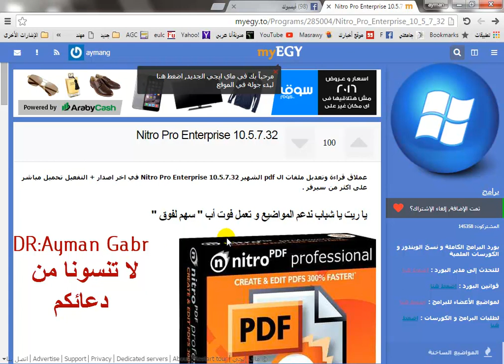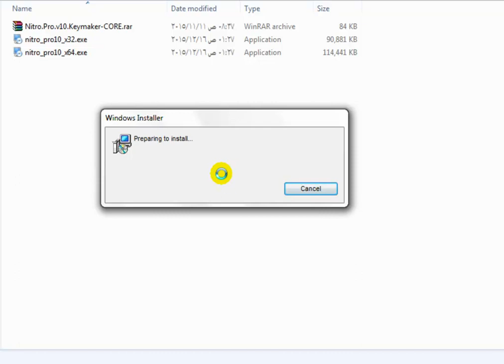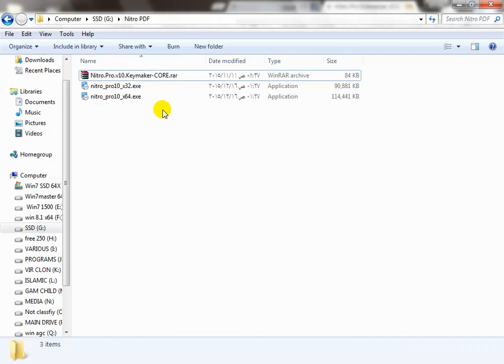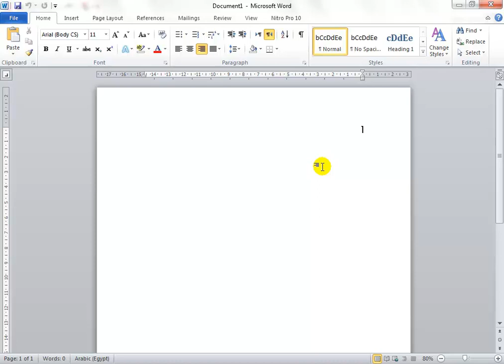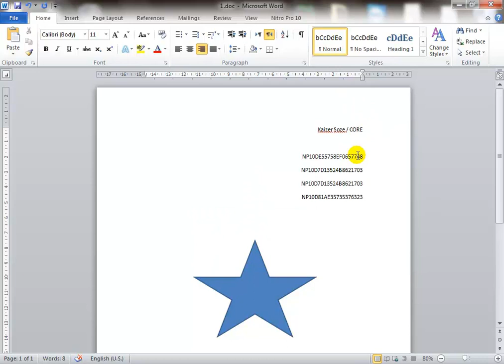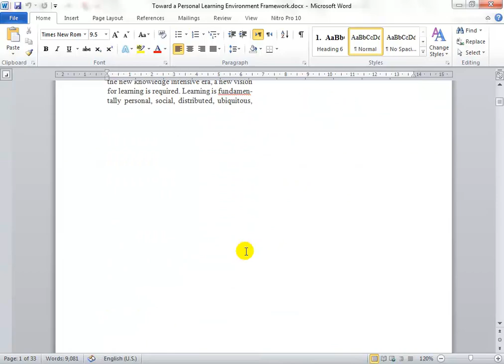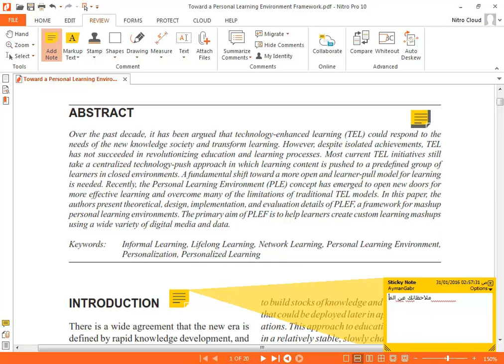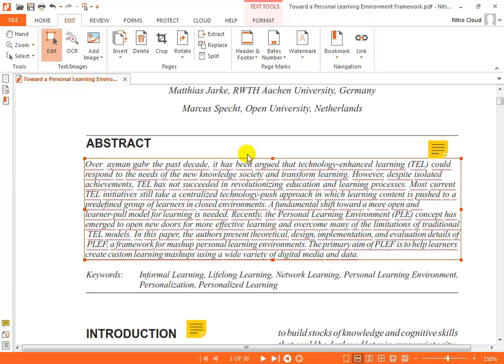الحلقة 67 شرح تحميل وتنشيط واستخدام برنامج nitro pdf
حلقة هامة لكل الباحثين في اي مجال علمي ولكل الطلاب ومن يحتاج لتعلم كيفية انشاء ملفات البي دي اف او كيفية تحويلها مره اخري الي ورد
رابط تحميل البرنامج والكراك